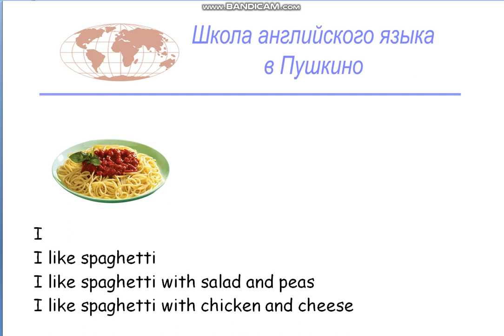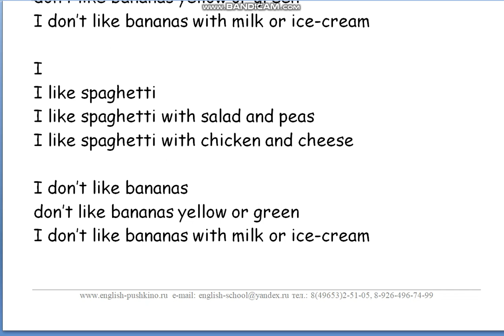Подарки от Школы английского языка в Пушкино _ I like spaghetti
Presents from THE School OF English IN Pushkino!
Песенки и истории для детей! Songs and Stories for children!